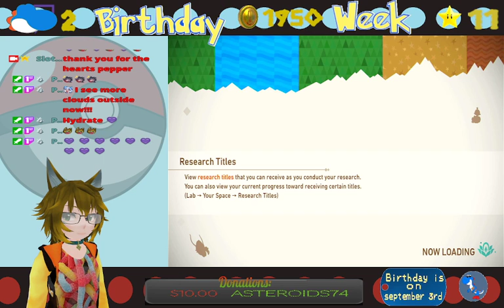Slots87 plays New Pokemon Snap part five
Part five of my New Pokemon Snap lets play
0:00 - Setting Up
5:51 - New Pokemon Snap Part five
4:42:48 - Animal Crossing Birthday Week Special Part two
4:55:12--Ending Stream